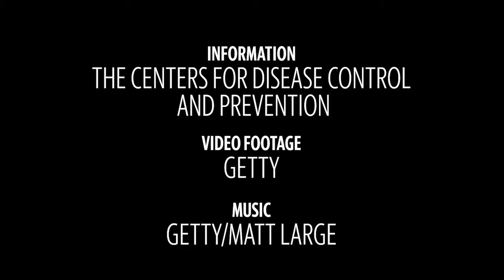How To Beat The Heat With 9 Tips From The CDC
Here are nine tips from the Centers for Disease Control and Prevention on how to stay safe during an extreme summer heatwave.